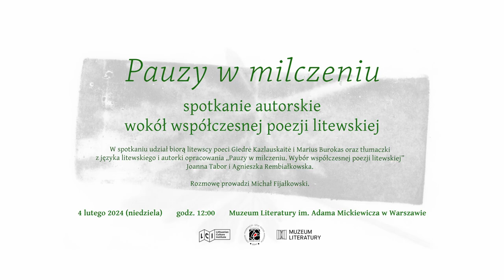Pauzy w milczeniu. Spotkanie autorskie wokół współczesnej poezji litewskiej w Warszawie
Rejestracja spotkania autorskiego wokół wydanej przez Wydawnictwo "Pogranicze" książki "Pauzy w milczeniu. Wybór współczesnej poezji litewskiej", zawierającej powstałe na ogół w XXI wieku wiersze litewskich autorów, reprezentujących różne pokolenia, różne dykcje poetyc­­kie i różne wizje poezji.

Gośćmi spotkania byli litewscy poeci Giedrė ­Kazlauskaitė oraz Marius Burokas oraz tłumaczki z języka litewskiego, autorki opracowania Joanna Tabor i Agnieszka Rembiałkowska. Spotkanie poprowadził Michał Fijałkowski.

4 lutego 2024 (niedziela)
godz. 12:00
Muzeum Literatury im. Adama Mickiewicza w Warszawie

Organizatorami wydarzenia byli Fundacja "Pogranicze" i Ośrodek "Pogranicze - sztuk, kultur, narodów" z Sejn, Litewski Instytut Kultury w Wilnie i Muzeum Literatury im. Adama Mickiewicza w Warszawie.